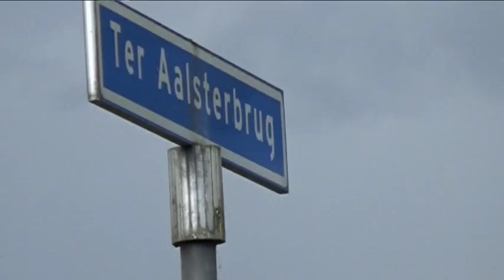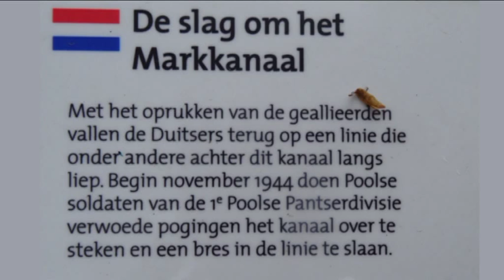Liberation Route "Luisterzuil Ter Aalsterbrug Den Hout"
Bij de Ter Aalsterbrug staat een luisterpaal van de Liberation Route. Je kunt hier verhaaltjes horen over de bevrijding van Den Hout november 1944. De verhaaltjes zijn opgenomen en met meerdere foto's toegevoegd.